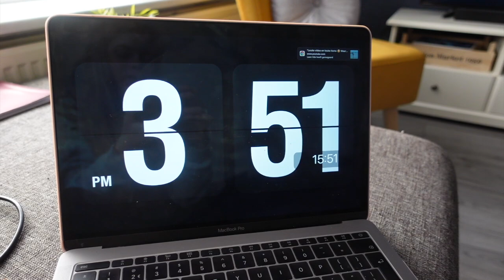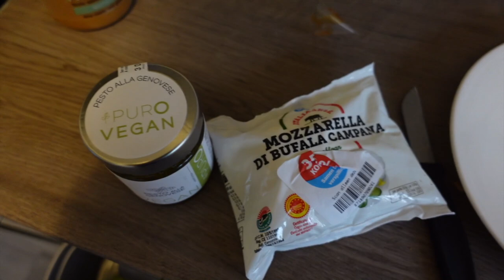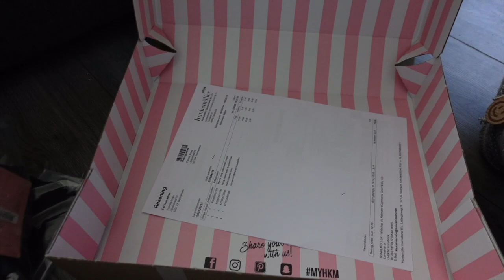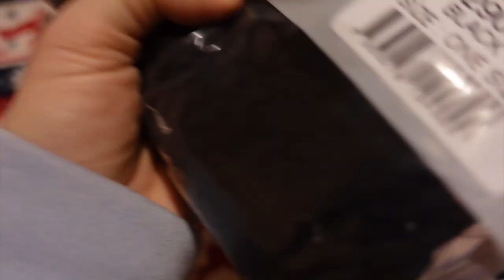kerst vadeautjes + erge allergische reactie ☆ WEEKVLOG No. 244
⇩OPEN⇩

Published by: Chill Out Records

☆ FAQ:
Leeftijd: 22 jaar
Lengte: 1.64
Opleiding: Muziektheater op Fontys Hogeschool voor de Kunsten
Camera: Canon g7x Mark II
Edit programma: final cut pro x